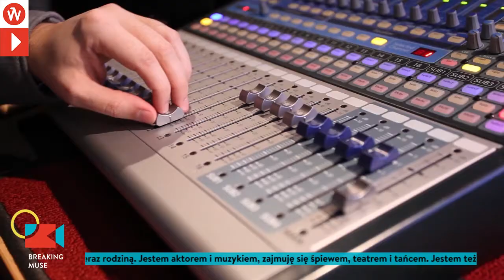BREAKING MUSE: Multitalent Sam Alty / New Zealander in Wroclaw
Nowozelandczyk Sam Alty z Wrocławia, Europejskiej Stolicy Kultury 2016. Jest aktorem, tancerzem, wokalistą, kompozytorem, autorem tekstów, nauczycielem angielskiego i … tatą.
Posłuchajcie brzmienia jego debiutanckiej płyty, która już wkrótce do usłyszenia we Wrocławiu.